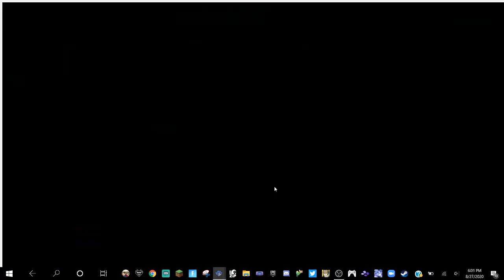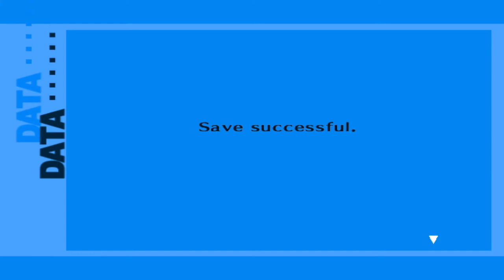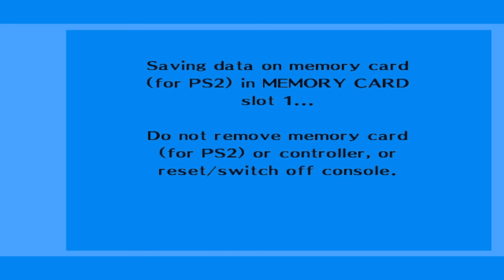Persona 3 FES: The Journey Part 45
welcome to persona 3, that i finally can spam time on my S. Links
And going Tartarus later.

Also to kinda people's attentions i still using this mod, pleases tell me turn off after all of P3 videos are done uploads they been record on August, and September.  i'm 1/1/2010 right now.